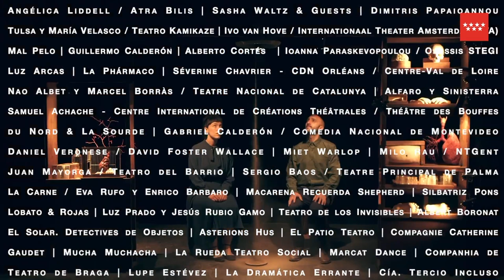41 FESTIVAL DE OTOÑO DE LA COMUNIDAD DE MADRID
41 FESTIVAL DE OTOÑO DE LA COMUNIDAD DE MADRID
41 edición del Festival de Otoño, del 9 al 26 de noviembre . 38 compañías, colectivos y artistas, que llegan desde 12 países y 6 autonomías españolas. Una edición con 9 estrenos absolutos, 7 estrenos en España y 34 estrenos en la Comunidad de Madrid. La programación del festival se desarrollará en 13 espacios de Madrid capital y en otros 15 del resto de la región.